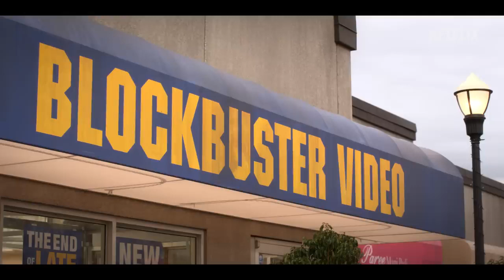Blockbuster-Trailer-2022-TV Series-Netflix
Timmy Yoon Is an analog dreamer living in a 5G world. And after learning he is operating the last Blockbuster Video in America, Timmy and his staff employees (including his long time crush, Eliza) fight to stay relevant. The only way to succeed is to remind their community that they provide something big corporations can't: human connection.